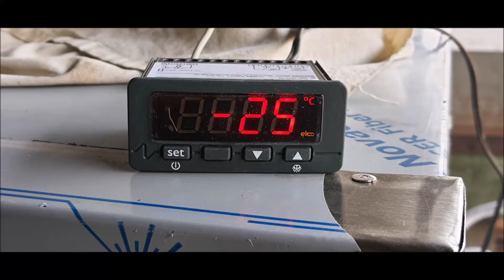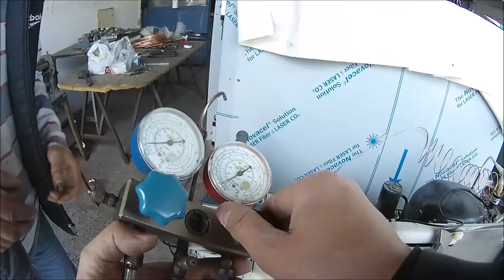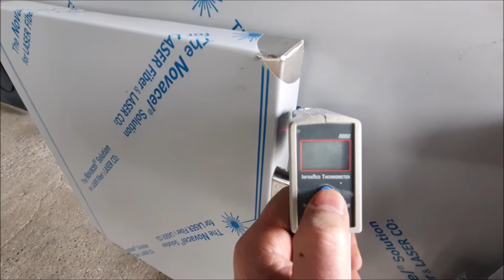Difriz buzdolabı -25 C -18 C krom kasa.